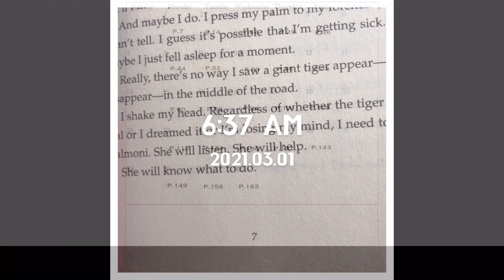[책배달부 4월 원서] 2021.3.1 리딩 브이로그 | (리딩메이트: 2021.4.5) | p.7까지 |영어 공부 함께해요 | When You Trap a Tiger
안녕하세요,
책배달부 쥬디입니다 :-)

오늘은 4월,
when you trap a tiger 첫 리딩날이에요.
저희 자매는 아시다시피 한 달 정도 먼저 이 책을 읽고 있어요.

왜냐면 프리뷰를 준비하고,
이 리딩 영상을 준비할 시간이 필요하기 때문이랍니다.

저는 3월1일,
리딩메이트분들은 4월5일.

날짜는 달라도 범위는 같답니다.

오늘은 7페이지까지 리딩해야하죠?

저희가 나눠드린 노트 속 스케줄표와 함께 리딩해주세요.

그럼 더 재미날 거 같아요~ ^^

내일 또 만나요!